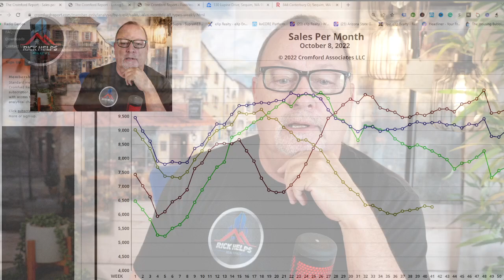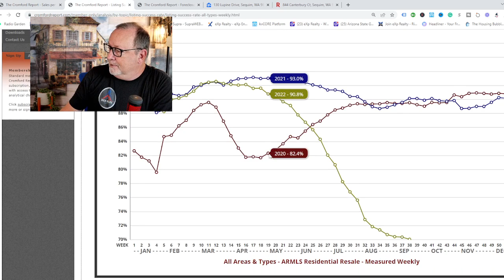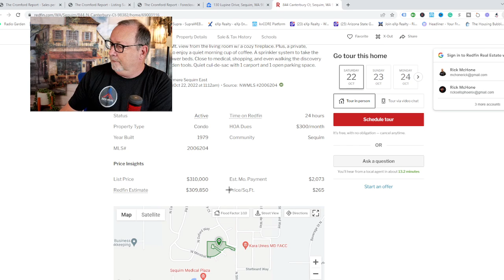If you're NOT doing this... Good luck? | Arizona Real Estate Market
Picking a sales price for your home in the Arizona real estate market has been a challenge. If inventory is rising and sales declining you can't use past sales to determine your price unless you price lower than the homes that sold two months ago.

Rick McHone
Realtor with EXP Realty